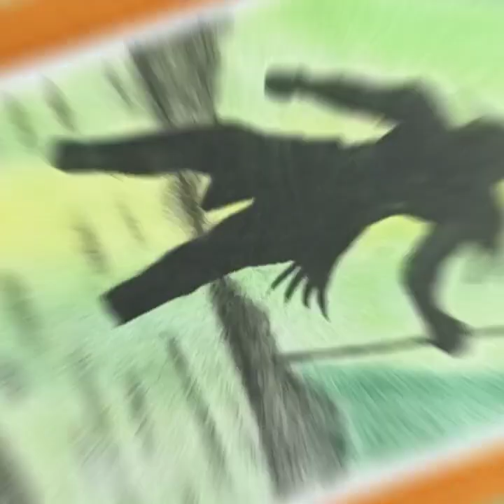How to draw Lord Shiva ||🔱📿Shivji Satya hai🌸🙏sonunigam drawing art | Easy watercolor painting🛕🕉🎨🖌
drawing of lord shiva
how to draw Adiyogi 🔱
how to draw doremon
easy drawing for beginners/a girl on
how to draw eid special drawing
my failure
hoew to draw lotus flowers in circle
shiridi Wale baba
mohammed Rafi
new trick cube solve please